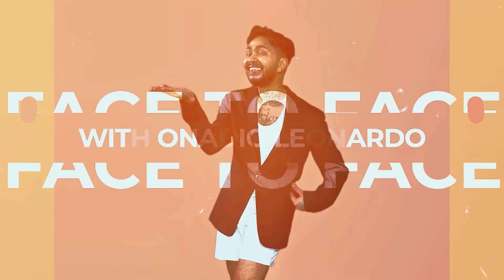FACE TO FACE WITH ONADIO LEONARDO - ATE